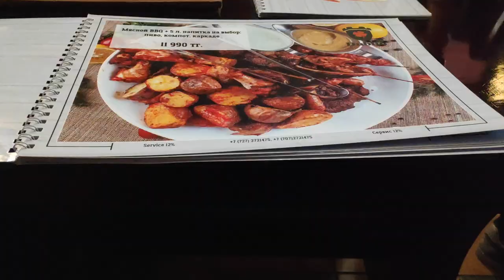Иййуухх :-0 Dublin Pub. Irish Pub. Куда пойти в Алматы - 1 Minute Story NS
Адрес (Address): Бәйсейітова көшесі 45, Алматы 050013
Дублин паб
Байсеитовой, 45, Алматы — 2ГИС